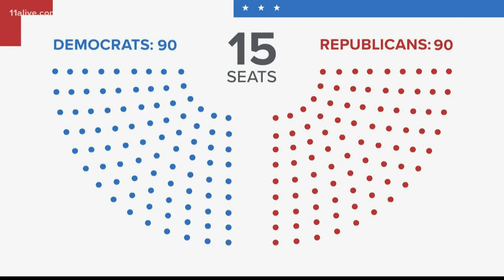Is the Georgia House of Representatives turning purple? Democrats will try to flip it in 2020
Six Republicans in the House of Representatives won the 2018 election by less than five percent